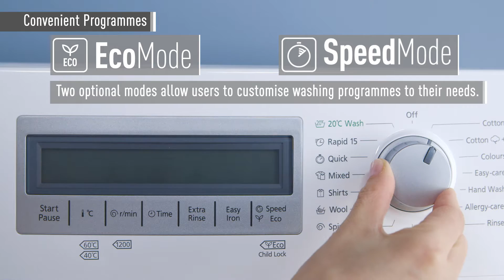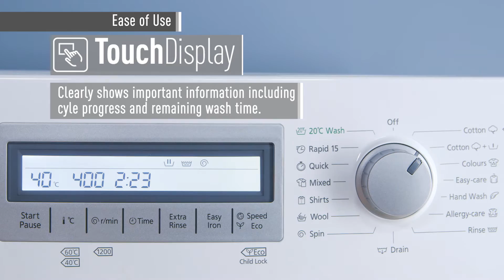Panasonic NA-148VB6WGB Non Inverter Washing Machine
Description: Allergy Care, Speed mode, Eco mode, Hydro Active.  8Kg, 1400RPM, A+++. Available now with 5 Year Warranty find out more